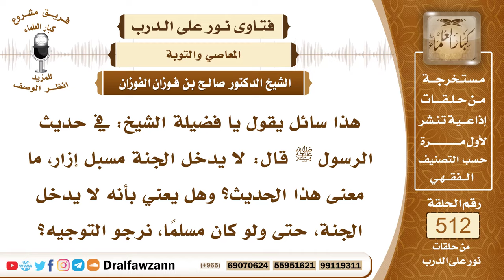7747- ما المراد بحديث: لا يدخل الجنة مسبل إزاره؟ - الشيخ صالح الفوزان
"7747- هذا سائل يقول يا فضيلة الشيخ: في حديث الرسول ﷺ قال: لا يدخل الجنة مسبل إزار، ما معنى هذا الحديث؟ وهل يعني بأنه لا يدخل الجنة، حتى ولو كان مسلمًا، نرجو التوجيه؟
الجواب: الجواب: أنا لا أعرف الحديث بهذا الوعيد بهذا النص، لكن قال ﷺ: «ما كان أسفل الكعبين فهو في النار»، فيحرم الإسبال للرجال، والإسبال معناه: أن ينزل الملبوس عن الكعبين من ثوب أو إزار أو بشت، أو غير ذلك من الملبوسات، بالنسبة للرجال، فهو متوعد بالنار، وهذا من أحاديث الوعيد، ليس معناه أنه يكفر، ولكنه متوعد بالنار، إن شاء الله غفر له، وإن شاء عذبه.
السيرة الذاتية:
للاشتراك في قناة الشيخ صالح الفوزان

14_ الشيخ محمد أمين الشنقيطي
يتيوب

15_سماحة المفتي عبد العزيز آل الشيخ
 يوتيوب

رئيس الفريق
لمشروع كبار العلماء